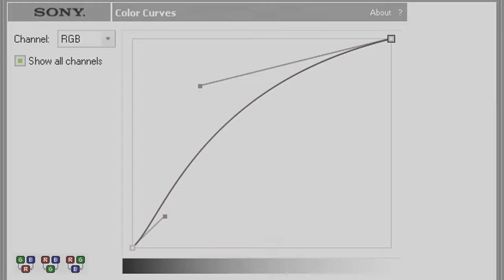Sony Vegas Tutorial || Coloring #115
Made by smileycutemiley :)

hey, everyone ! ;DD
Im a new member.. my name is Anya..
i worked hard on the coloring, so..
i hope you like it (:
sorry, no dw link.. ;ss
next time.. (: